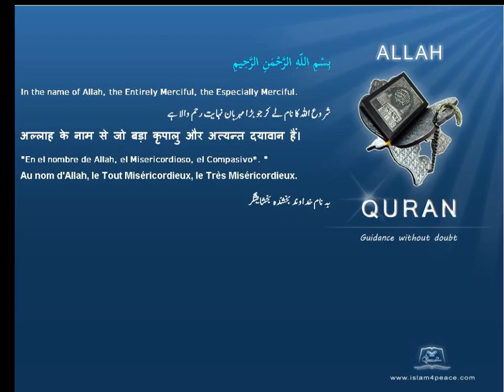عزیر Ezra قرآن مجید اردوموضوع کے ساتھ